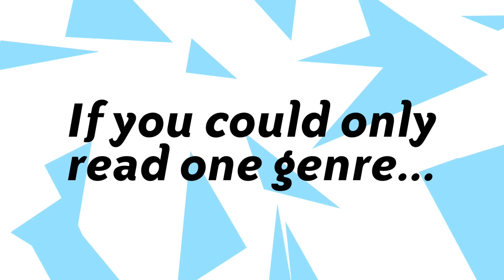Andy Weir | 8 Great Questions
Author Andy Weir (THE MARTIAN) answers eight great questions! Book-related, of course.

Start reading Andy's book THE MARTIAN

Not sure what to read next? Sign up for book recommendations and giveaways from the Papercuts headquarters, Read It Forward